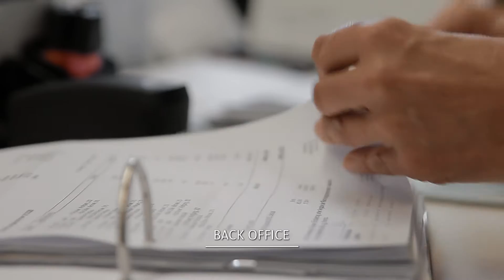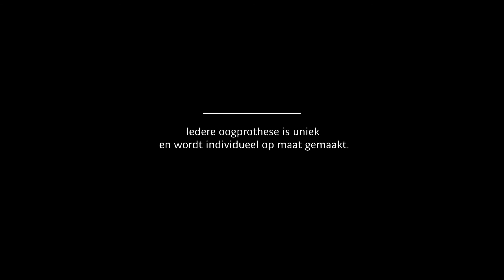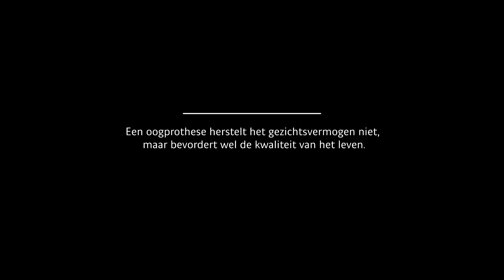Kunstogen - zo veelzijdig als de natuur